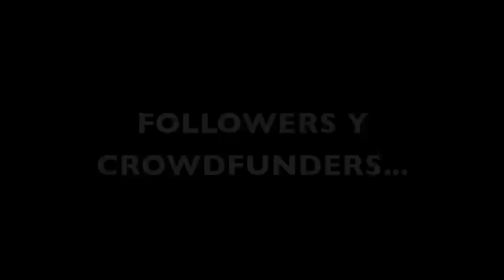Machu Picchu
Desde Cusco emprendí la aventura de visitar el Machu Picchu, una de las 7 maravillas del mundo. Con 7 horas de viaje en furgoneta hasta la Hidroeléctrica, 14 km andando hasta Aguascalientes y 2 horas subiendo escaleras para superar 1400 metros de desnivel, puedes alcanzar esta maravilla del mundo.

Proyecto "ColoradoOnTheRoad". Vuelta al mundo en bicicleta, 45 países de 4 continentes, pedaleando 55.000 km en tan solo 2 años.